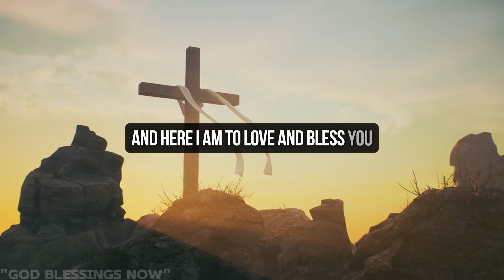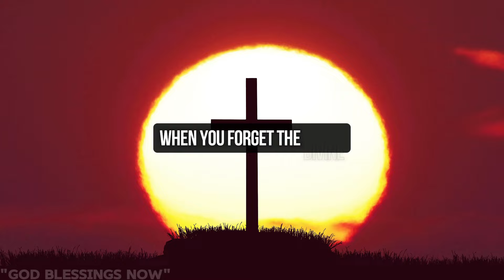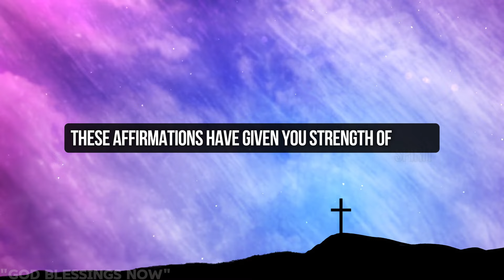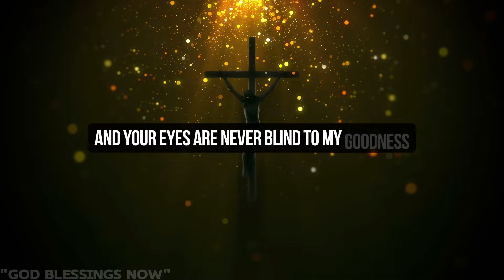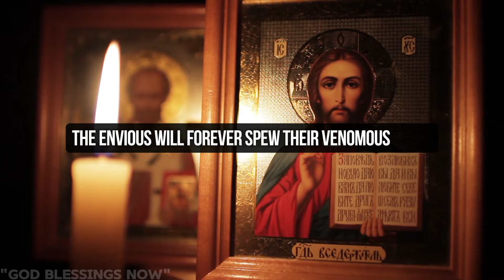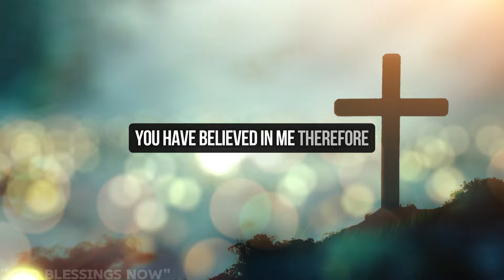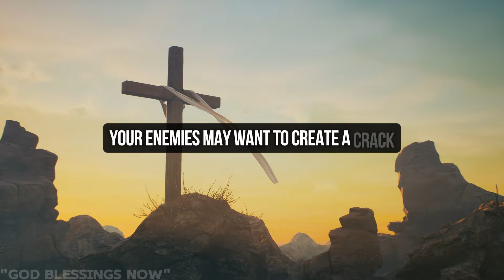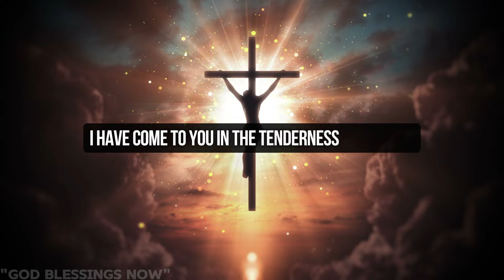🛑 Gods Message Now: I Can Not FORGIVE This One SIN Of YOURS | God Message Today